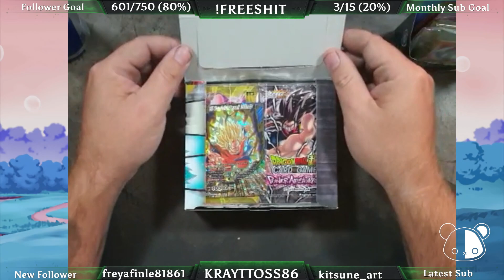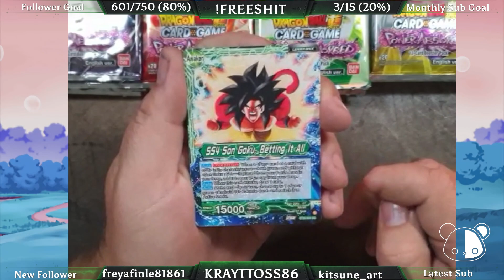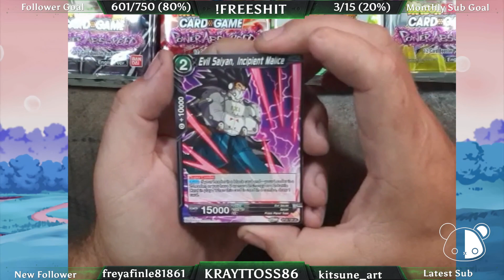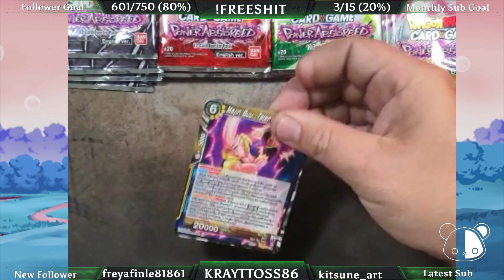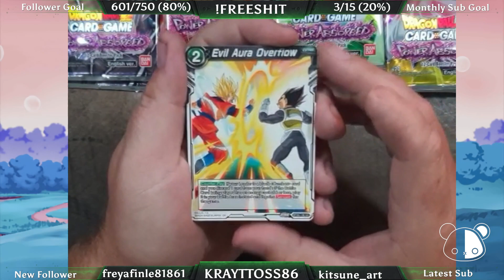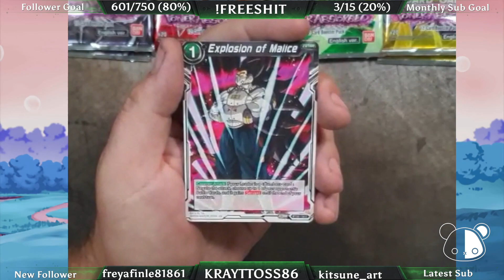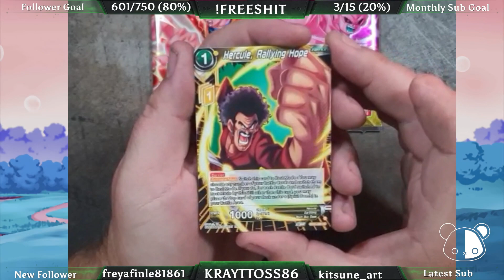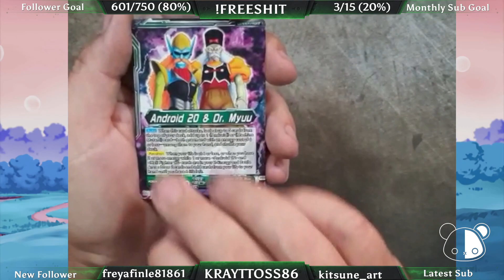DBSCG: POWER ABSORBED JUST HIT DIFFERENT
First time opening DBS cards and playing an old tutorial of the game